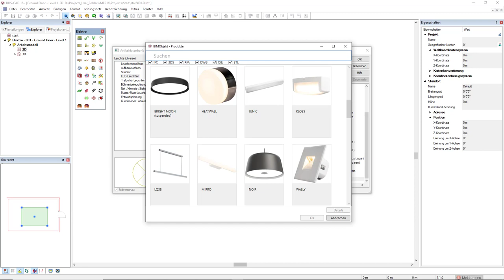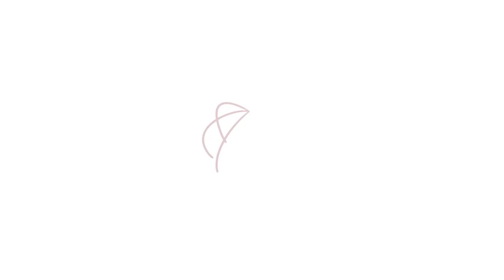DDScad 16 | Neue Dateiformate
Hochwertige Objekte selbst erstellen – mit DDScad 16! Wenn Sie DDScad live erleben, Preise anfragen oder sich näher über DDScad informieren möchten, klicken Sie

In diesem Video sehen Sie:

DDScad 16 bietet Ihnen die Möglichkeit, Objekte aus einer Vielzahl von Dateiformaten zu erstellen und so Ihre eigene Produktdatenbank aufzubauen. Auch der Import von Objekten aus der BIMobject-Datenbank oder aus einer Datei gelingt spielend einfach.

Am einfachsten geht es mit einem Klick auf diesen Aktivieren Sie die Glocke, um über neue Videos benachrichtigt zu werden.